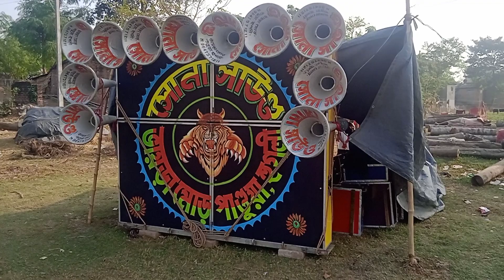সোনা সাউন্ড ডিজে তনয় রেকর্ডিং বনমালীপুরের ডায়লগ দিয়া পুরুলিয়া গান বাজাচ্ছে